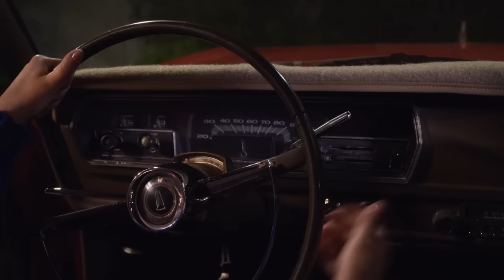Fuller House 5x12 - Oh My Flashback!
Copyright to WB